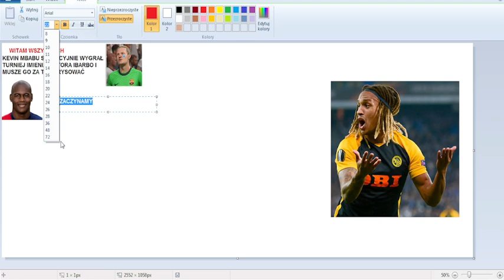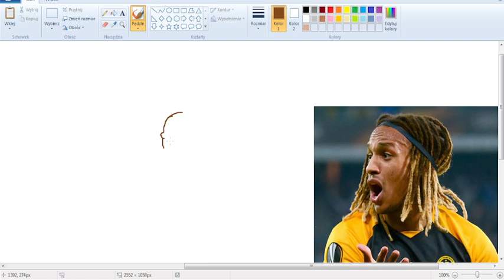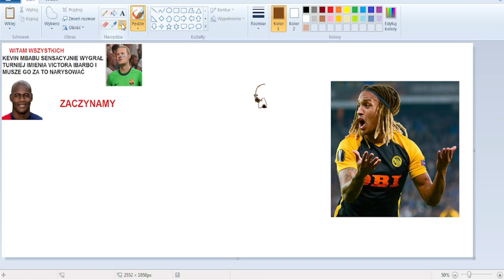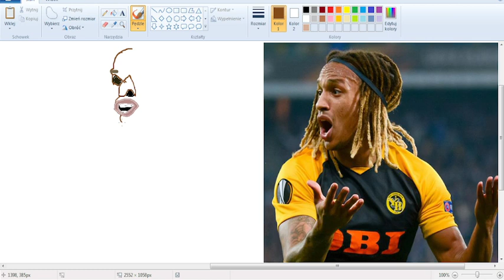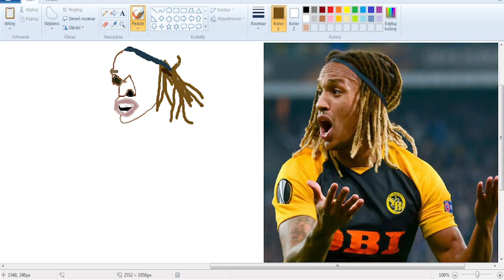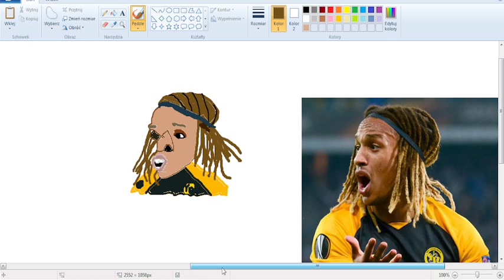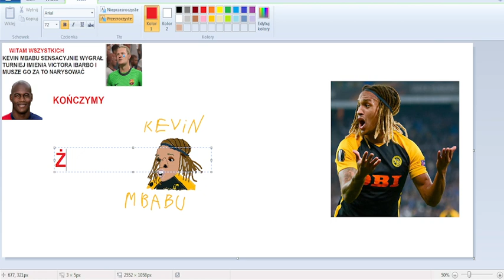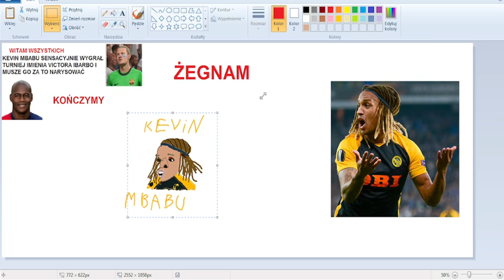Kevin Mbabu wygrywa turniej imienia Victora Ibarbo i muszę go za to narysować...